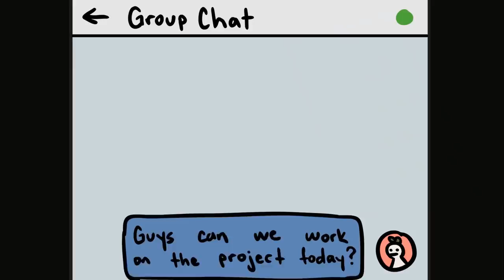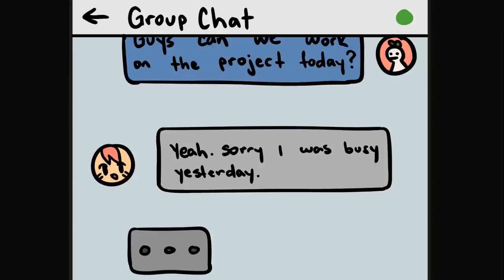The Dark Side of High Achievers (DON'T DO THIS)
Are you a high achiever? How dedicated are you to reaching success? By pushing ourselves beyond our limit, we may pick up a couple of not-so-healthy habits and practices along the way. But by acknowledging them and understanding their consequences, we can use what we know to help change any harmful behaviors we have in order to steer clear of them. While the list definitely goes on, here are 5 toxic habits of high achievers:

Did you know that introverts have their own dark side as well?

Writer: Maryann Opida
Script Editor: Isadora Ho
Script Manager: Kelly Soong
VO: AmandaSilvera
Animator: mcsky
YouTube Manager: Cindy Cheong

References
Salmons, Ilona. “The 7 Habits of Highly Burned-out People.” Los Angeles Therapist | Ilona Salmons ED.D., LMFT,